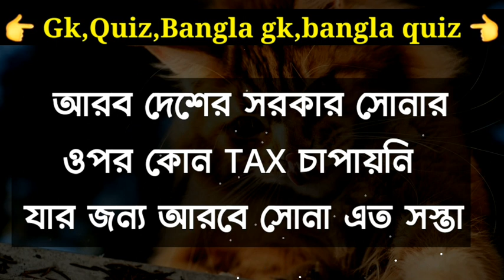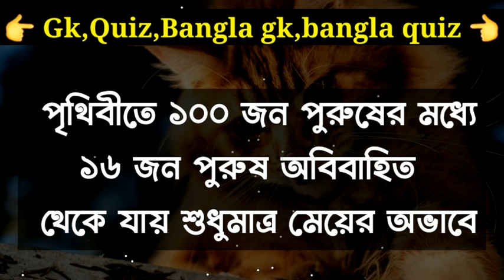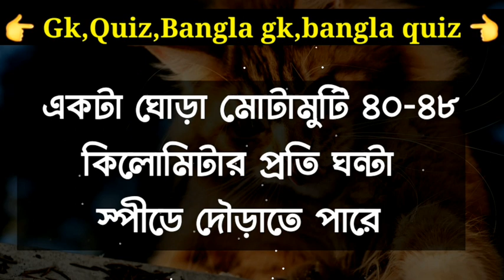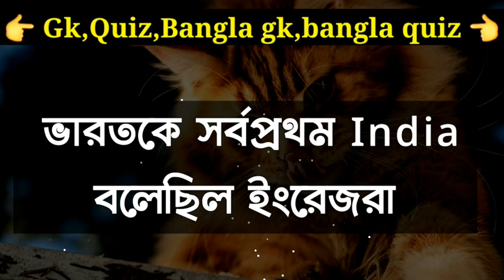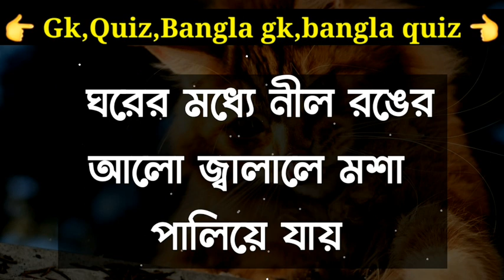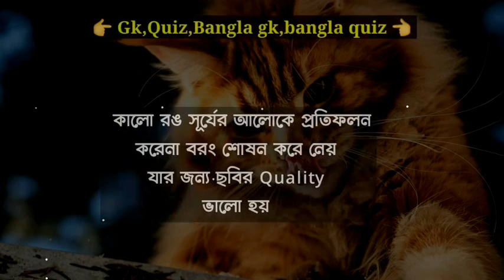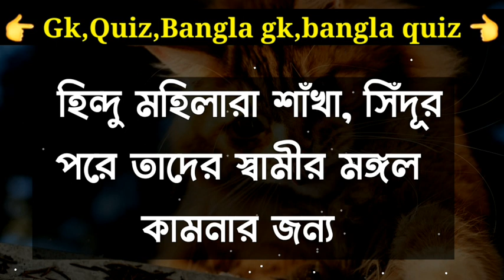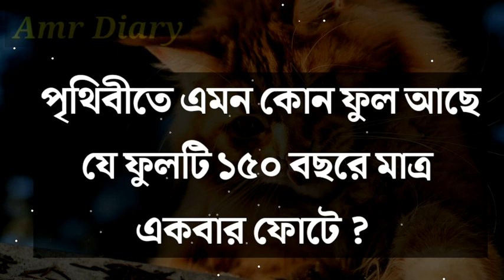Bangla Gk Question and Answer/Bangla Gk/Bangla Quiz/Bengali Gk/Bangla General Knowledge/Gk/Quiz/334